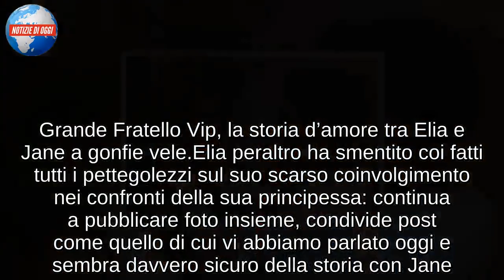Elia e Jane, primo traguardo per la coppia: l’inaspettata reazione di lui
Elia e Jane sempre più uniti dopo il Gf Vip 2018
Un bel traguardo per una coppia su cui in pochissimi avrebbero scommesso. Elia e Jane continuano infatti a vivere felici la loro storia d’amore dopo il Grande Fratello Vip 2018 e a dimostrare che in fondo in tanti si sbagliavano. Ricorderete senz’altro infatti che durante il Gf Vip Elia è stato criticatissimo per il suo atteggiamento un po’ troppo freddo nei confronti di Jane, persino quando uscì dal reality show un mese fa circa. E il post pubblicato da lui oggi fa riferimento proprio a un mese fa. Veniamo subito al dunque.
Il post di Elia su Jane dopo un mese dell’eliminazione: ricordi sul Gf Vip
Se andate a spulciare le storie di Elia su Instagram noterete che l’ex gieffino ha condiviso una foto di una pagina dedicata a Jane Alexander che mostra entrambi in procinto di di baciarsi. Sulla foto c’è scritto “1 month ago” con chiaro riferimento a quando Jane fu eliminata dal Gf Vip 2018 e poté rivedere il suo cavaliere. Da allora ne sono successe di cose: uno scoop lanciato poco prima della fine del Gf mise in discussione la credibilità della coppia e la stessa Jane ha aggiornato tutti proprio ieri su quello che sta accadendo tra lei ed Elia. Non si può parlare insomma di calma piatta, visto che i due sono ancora al centro del gossip nonostante sia passato tanto tempo.

Grande Fratello Vip, la storia d’amore tra Elia e Jane a gonfie vele
Elia peraltro ha smentito coi fatti tutti i pettegolezzi sul suo scarso coinvolgimento nei confronti della sua principessa: continua a pubblicare foto insieme, condivide post come quello di cui vi abbiamo parlato oggi e sembra davvero sicuro della storia con Jane. Sono post bellissimi e che talvolta sorprendono, come già successo di recente con Francesco e Giulia, altra coppia del Gf Vip che ha ricevuto un messaggio inaspettato da un membro della famiglia. Tutto sta andando bene insomma in questa vigilia di Natale! Ci avreste mai scommesso?